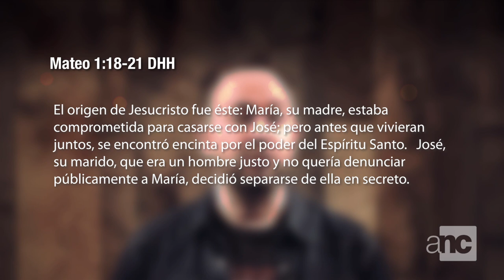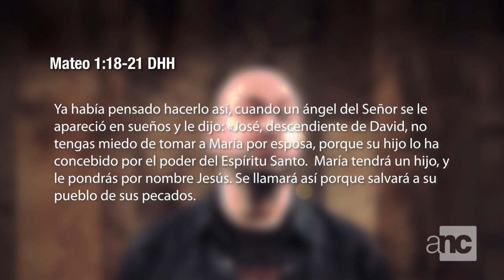Adviento 2019, semana 2. Una justicia más allá de la ley.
La palabra adviento viene del latín y significa “venida”, en este caso, venida en el sentido del nacimiento del redentor, de ahí que en latín la expresión sea “adventus redemtoris” .

El cristianismo popular protestante latinoamericano, no existe una tradición de adviento muy marcada, el calendario litúrgico apenas si es considerado para el tiempo de navidad o Semana Santa. Pero Adviento es un tiempo destinado a preparar el corazón para conmemorar y celebrar el nacimiento de Jesús y es una tradición que vale la pena considerar.

Le invito a seguir las cinco reflexiones de adviento que he preparado. Pero además les animo a que descarguen el material adjunto que nos lleva a tener lecturas y reflexiones de adviento para cada día, desde el primero de diciembre y hasta el 24 de diciembre. Agradezco infinitamente a Harold Segura, teólogo colombiano que escribió las reflexiones que acompañan a las lecturas diarias,  y a Ignacio Simal, editor en jefe de Lupa Protestante, el sitio web que editó y publicó este material.  A ambos muchas gracias.